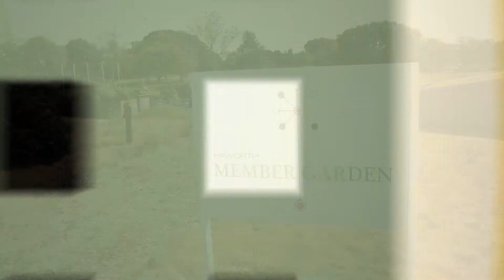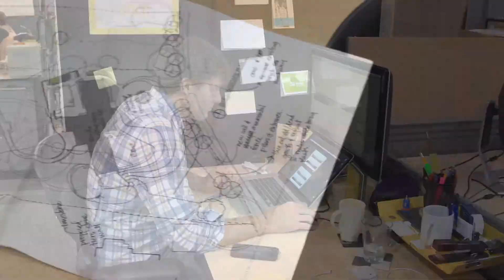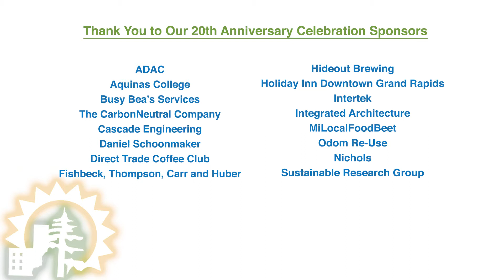West Michigan Sustainable Business Forum - 20th Anniversary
The West Michigan Sustainable Business Forum presents it's 20th Anniversary Celebration video. Learn where the forum came from, and what's in store for the future.